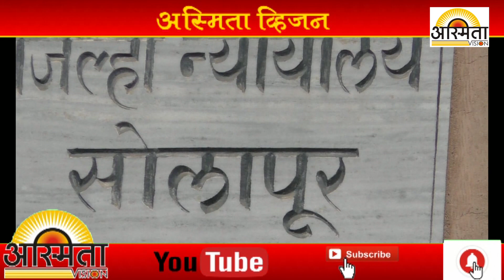कोरोना संसर्ग वाढू लागल्याने न्यायालयाच्या आवारात तुरळक गर्दी असल्याचे चित्र दिसून आले आहे...